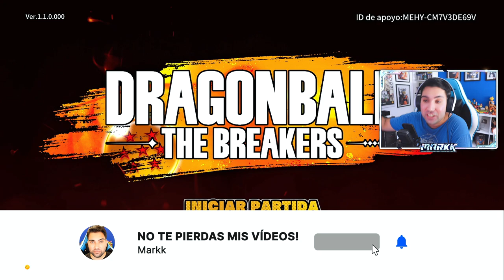Bienvenidos al Nuevo DRAGON BALL THE BREAKERS - Creando mi Personaje